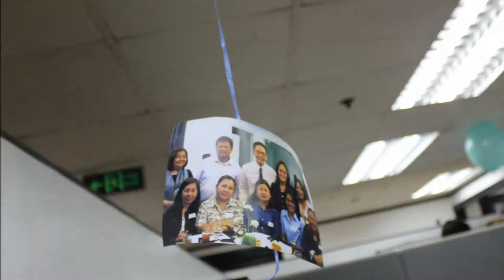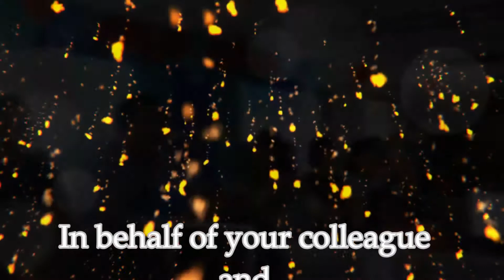Music First Singing Telegram for Sir Roland Villareal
This is how we serenade, surprise and touch other peoples heart!!!

Make her / him feel extra special and let your heart be heard by sending your love one someone to serenade, singing your song on your behalf anytime anywhere in Quezon City.
Available any day from Monday to Sunday 9-5pm but on first come first serve basis

Personalized message / telegram printed on the photo paper
Singer / performer can also bring your flower (for female) or wine (for male)

Avail our Modern Harana or Singing Telegram.
Our Studio is located at 947B North EDSA Brgy. Philam Quezon City